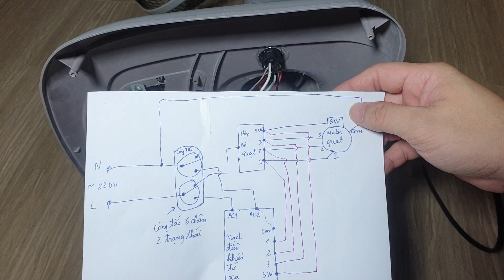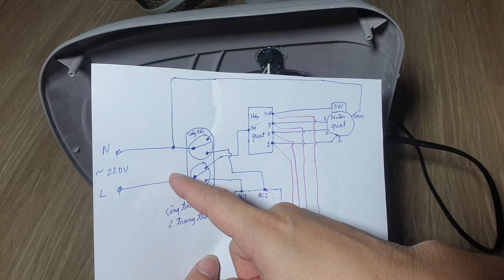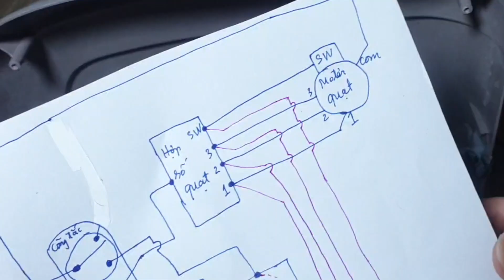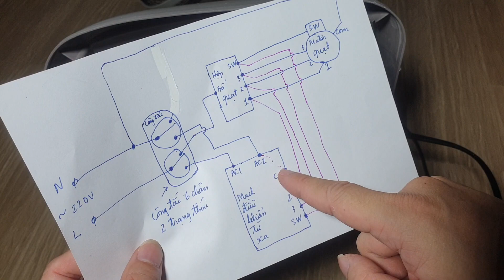Chỉ cần làm theo video, bạn sẽ biến quạt thường thành quạt cao cấp Điều Khiển Từ Xa dùng cả phím cơ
Từ một chiếc quạt rẻ tiền thông thường, các bạn chỉ cần bỏ ra vài chục ngàn và xem kỹ video là bạn đã biến chiếc quạt thường thành chiếc quạt điều khiển từ xa. Và đặc biệt các bạn dùng được cả chức năng điều khiển từ xa và  phím cơ của quạt

- Bạn xem giá và đặt mua mạch điều khiển từ xa của quạt tại đây hoặc tại đây
- Bạn xem giá và đặt mua công tắc 6 chân 2 trạng thái tại đây

Chỉ 30K+ Bạn sẽ biến quạt thường thành quạt cao cấp điều khiển từ xa. Dùng cả phím cơ và điều khiển